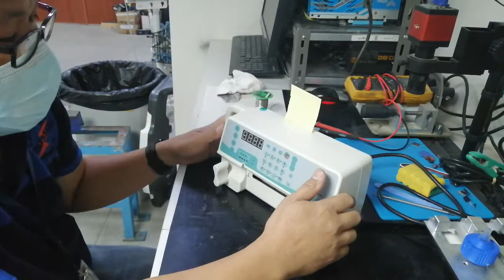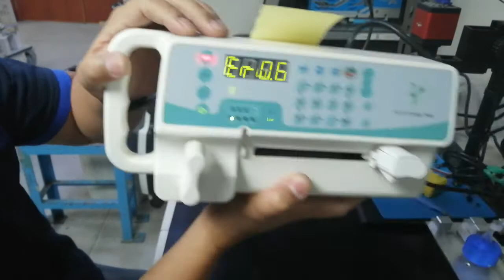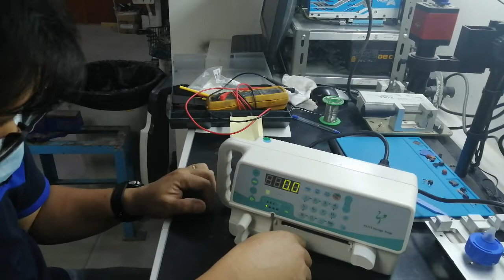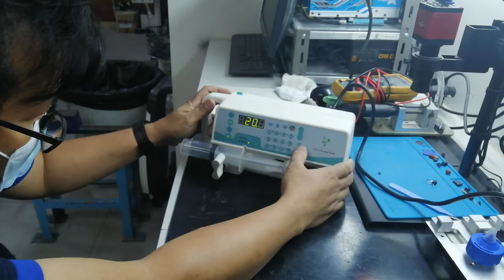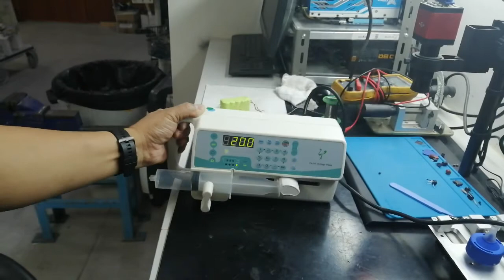How to repair Error 6 of FA313 Life Pump Syringe pump machine.